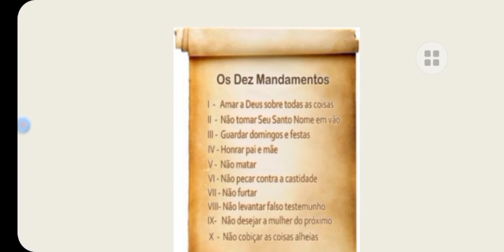O dez mandamentos